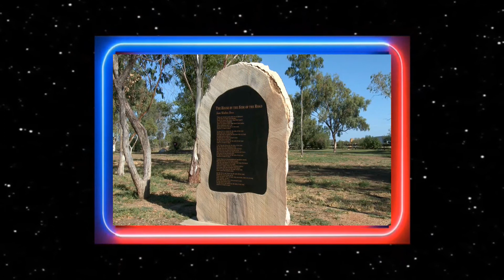Guitar Mood - Cucaracha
Longreach Queensland
Australia